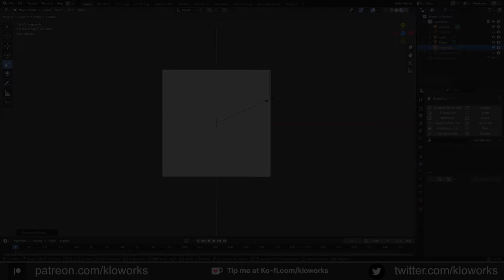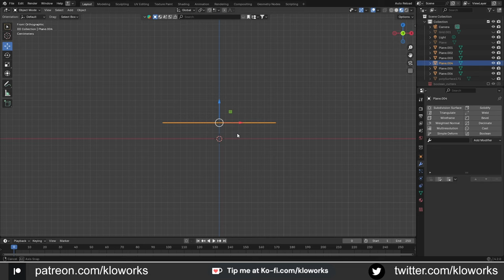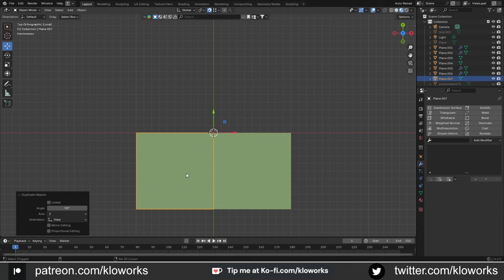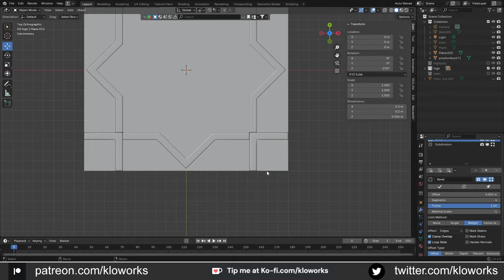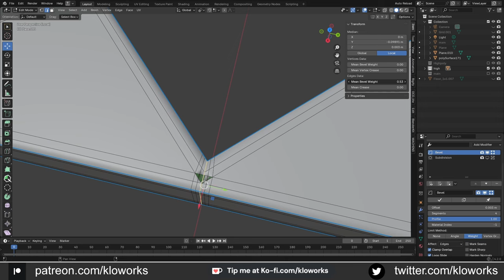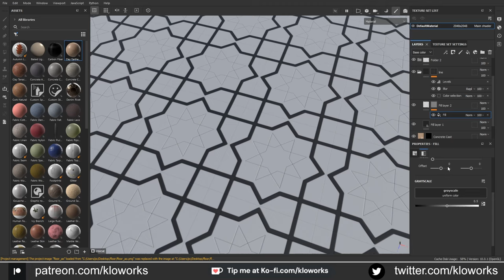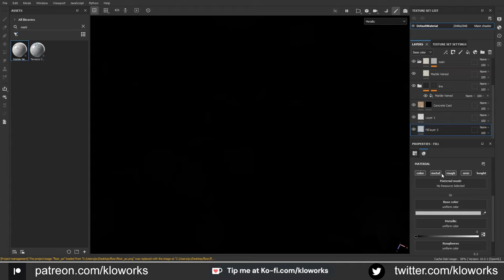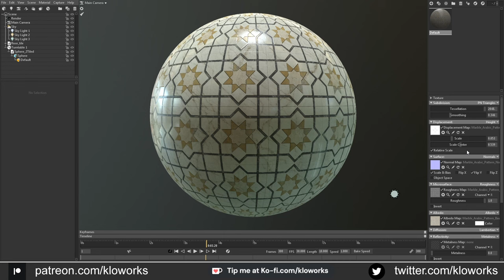Marble Arabic Tile Texture (Timelapse )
Creating Material for Marble Arabic.
using Blender and Substance Painter

00:00 Modeling
9:17   Texture
14:31  Marmoset Tool Bag